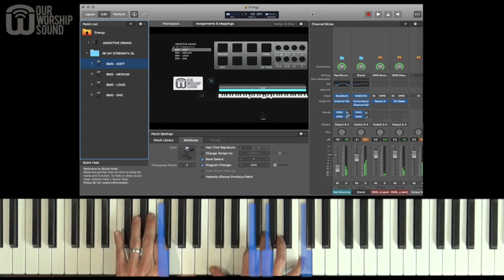Add energy to your keyboard playing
Use these six quick tips to adjust energy level for more dynamic keyboard playing.